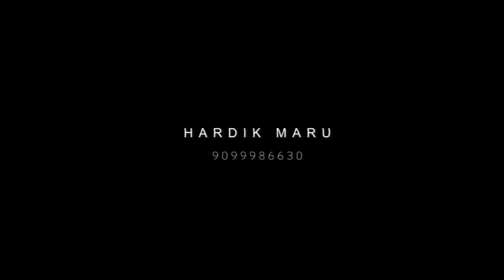udaipur timelapse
video shoot in gopro11

FLY Film
Hardik Maru